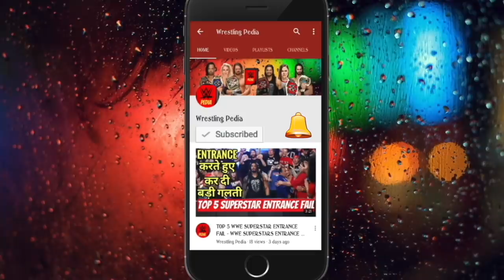WHO IS BEST ? ROMAN REIGNS VS THE ROCK 2019 COMPARISON ! कौन बेस्ट है ? ROCK VS ROMAN 2019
Watch the video to know who is the best between ROMAN REIGNS AND THE ROCK.